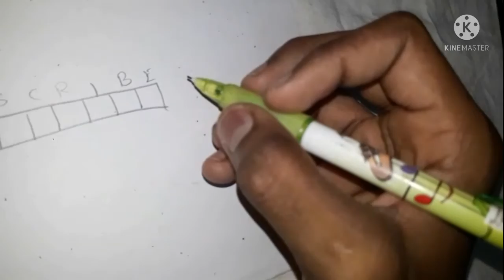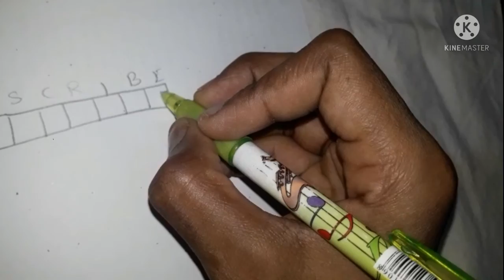how to do pencil carving in tamil😄😄 pencil carving tools in description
JINKRYMEN 16Pc Exacto Style Multi-Function Hobby Knife Crafts Carving Cutter Graver Sculpting Art Tool Set(13 Blades+3 Handle)

PENCIL CARVING TOOLS